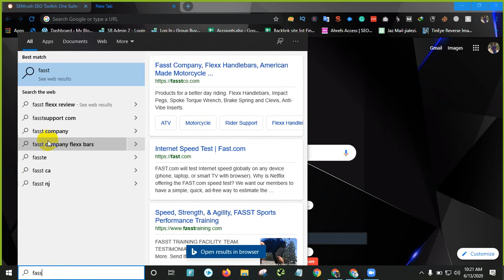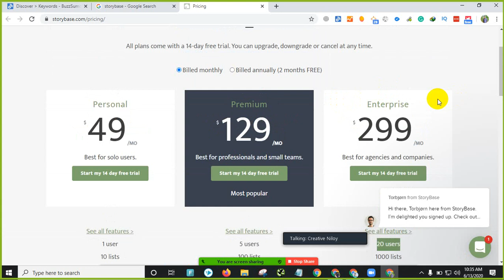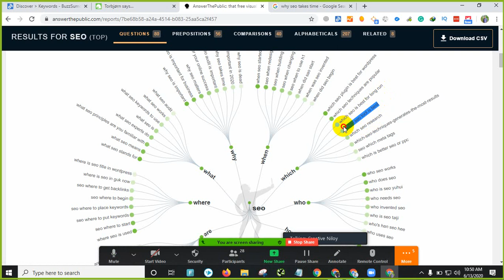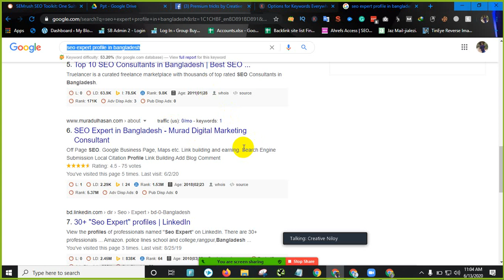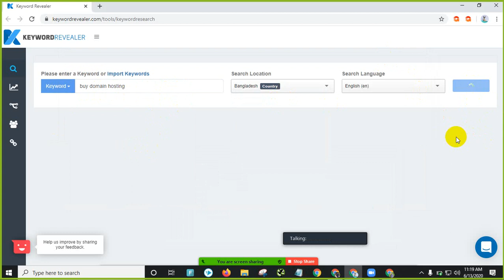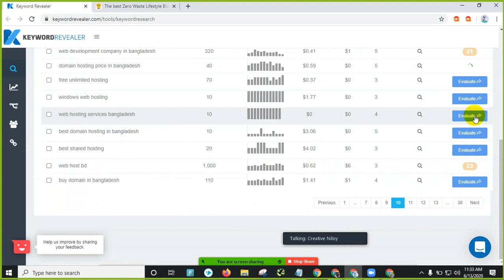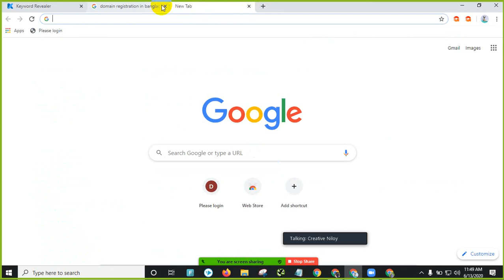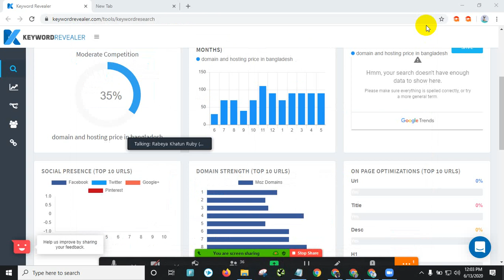Keyword Research by Keyword Revealer 💥 Advance SEO Batch 01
I am here, to teach you about Keyword Revealer - Keyword Research Tool with Real-Time (2021 Updated)!

Discover low-competition keywords Guaranteed!

Start spending less time on keywords that are simply out of reach!

Keyword Research by Keyword Revealer
With 10,000+ search locations, find hundreds of long-tail keyword ideas in seconds with the amazing keyword research tool.

Discover Keywords
Identify keywords with high search volume and low competition, you can also check domain availability for each term as well.

Evaluate Keywords
Instantly reveal the ranking difficulty and metrics (Moz, Majestic, Alexa etc.) for hundreds of keywords!

Rank Keywords
Apply the best keyword terms to your SEO strategy & start ranking on page one!

Competitive Analysis
Size up your competition and benchmark against your website. Identify easy to win keywords using competitor gap

Backlink Analysis
Find competitor's backlinks with our powerful tool. 10 Trillion Backlinks (inc. Majestic) and 2.8 trillion unique URLs crawled

Skype: live:creativeniloy